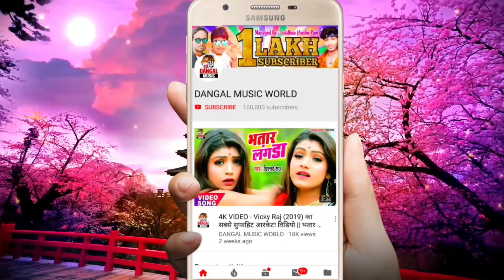मर गईनी मोदी जी लॉकडाउन के चलते - चंदन चंचल 2 का सबसे दर्द भरा भोजपुरी सांग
➢Album :- Mar Gaini Modi Ji Lockdown Ke Chalte
➢Song :- Mar Gaini Modi Ji Lockdown Ke Chalte
➢Singer :- Chandan Chanchal 2
➢Lyrics :- Mithlesh Deewana

ChandanChanchal2. Mar_Gaini_Modi_Ji_Lockdown_Ke_Chalte.